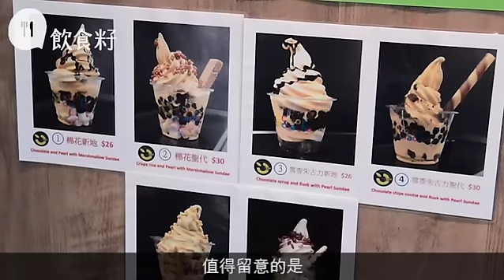憑手工珍珠打入美食展 台式小店堅持純天然即日製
說到台式飲品，首先想到的絕對是珍珠奶茶。這種被台灣人視為「國民飲品」的飲料，就連CNN亦曾評為世上最好喝飲料之一。可惜近年珍珠奶茶當中的珍珠，被驗出有各種食用問題，不禁令人對珍珠卻步。